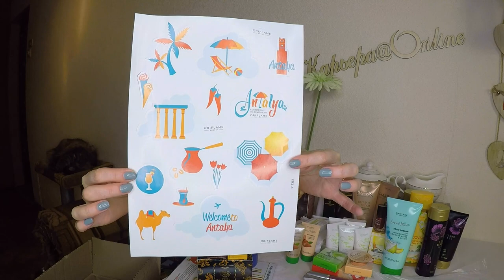ОБЗОР ТРЕТЬЕГО ЗАКАЗА из каталога Oriflame №16-2018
Смотрим вместе содержимое моего третьего заказа на 110 ББ из каталога Oriflame №16-2018. Мой суммарный заказ в каталоге №16 составляет 352 ББ.

В заказе:
- 34090 Лосьон для тела «Кокосовая вода и дыня»
- 545950 Набор продуктов 1
- 526035 Молочник
- 526036 Сахарница
- 32468 Увлажняющий дневной крем для сухой/чувствительной кожи Optimals Hydra Care
- 32051 Антивозрастная тональная основа Giordani Gold, оттенок - Естественный Беж
- 32435 Тушь с эффектом накладных ресниц The ONE Hypnotic Depth, оттенок - Глубокий Черный
- 125921 Набор «Нежные мечты»
- 125922 Набор «Миндальная забота»
- 527015 Пакеты п/э маленькие
- 29885 Украшение для обуви
- 33987 Увлажняющая эссенция для лица NovAge
- 35071 Маска-пленка для сияния кожи «Личи»
- 32878 Восстанавливающий кондиционер для сухих и поврежденных волос HairX
- 25416 Cтойкая краска для волос HairX TruColour, оттенок - Темно-коричневый
- 125932 Набор Miss Giordani Intense [Мисс Джордани Интенс]
- 36866 Ультракремовая губная помада 5-в-1 The ONE Colour Stylist Ultimate (пробник), оттенок - Nude Mauve
- 32878 Восстанавливающий кондиционер для сухих и поврежденных волос HairX
- 32049 Антивозрастная тональная основа Giordani Gold, оттенок - Слоновая Кость
- 30989 Мультифункциональный СС-крем Giordani Gold, оттенок - Естественный
- 125932 Набор Miss Giordani Intense [Мисс Джордани Интенс]
- 35139 Лак для ногтей COLOURBOX, оттенок - Рубиновый Блеск
- 35140 Лак для ногтей COLOURBOX, оттенок - Голубой Иней
- 33258 Лак для ногтей COLOURBOX, оттенок - Нюд
- 33259 Лак для ногтей COLOURBOX, оттенок - Роза
- 32151 Золотистые серьги со сменными подвесками

 лилия донскова